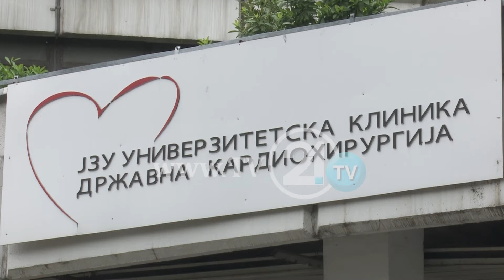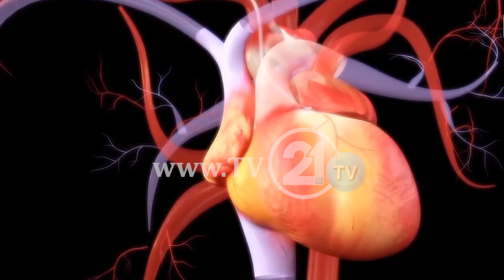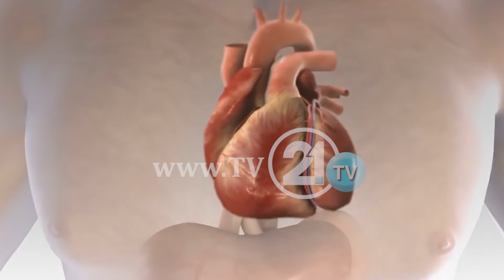Transplant i parë i suksesshëm i zemrës!